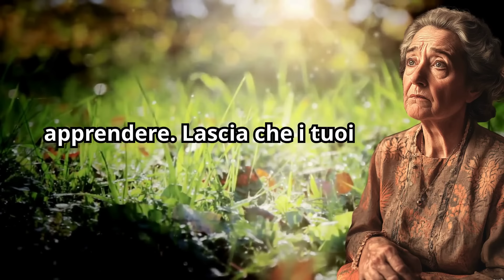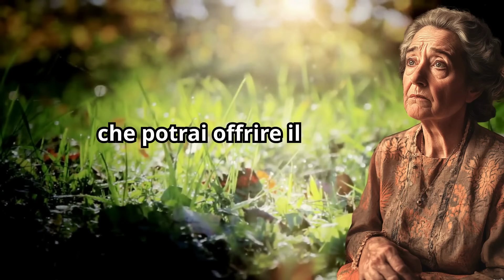Quando Vai in Pensione, NON Dare MAI QUESTE COSE ai Tuoi FIGLI! | Saggezza BUDDISTA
Quando vai in pensione, è fondamentale fare delle scelte sagge per te stesso e per i tuoi figli. In questo video, esploriamo 8 cose che, secondo la saggezza buddista, NON dovresti mai dare ai tuoi figli una volta che sei in pensione.

Questi consigli ti aiuteranno a mantenere la tua serenità, la tua indipendenza e a favorire una crescita sana nelle relazioni familiari. 🌱

📖 Impara come: 1️⃣ Proteggere la tua indipendenza 🏠 2️⃣ Coltivare la tua felicità personale 🌟 3️⃣ Insegnare ai tuoi figli il valore dell'autonomia 🎓

✨ Non perdere questi preziosi consigli che potrebbero cambiare il tuo modo di vivere la pensione.

👍 Ti è piaciuto il video? 💬 Lascia un commento e raccontaci la tua esperienza!

🔗 Seguici per altri video su come vivere una vita piena e consapevole.

Capitoli:

00:00 - Introduzione
01:27 - La tua approvazione incondizionata
02:14 - La tua casa
02:53 - Risposte immediate ai loro problemi
03:33 - La tua identità
04:12 - Il controllo delle tue finanze
04:53 - La tua energia emotiva
05:39 - Il peso del passato
06:15 - Il controllo della tua vita